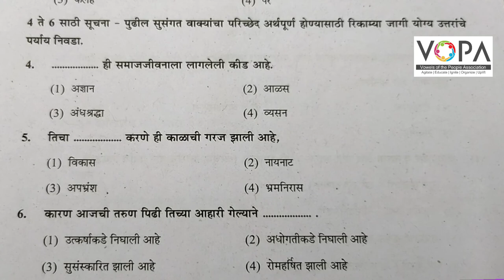८ वी | शिष्यवृत्ती | मराठी | आकलन | सुसंगत वाक्यांचा परिच्छेद | V2 | V-School